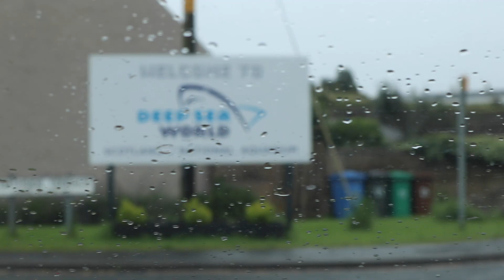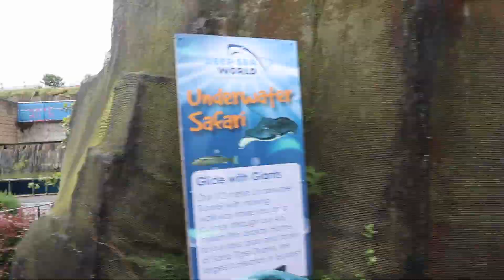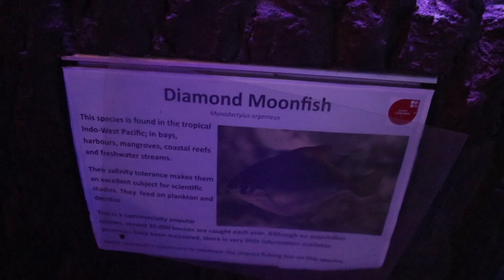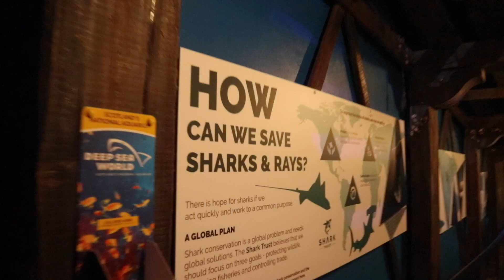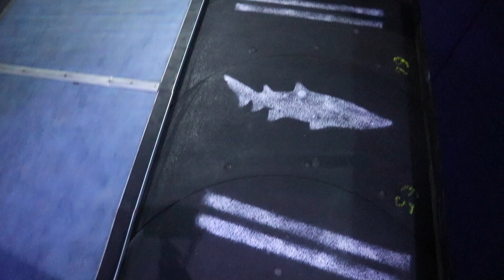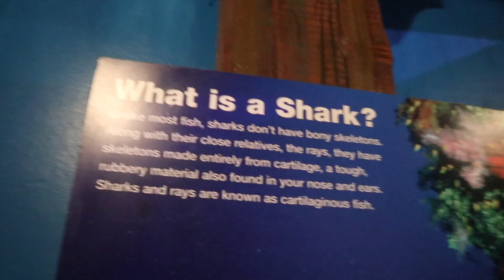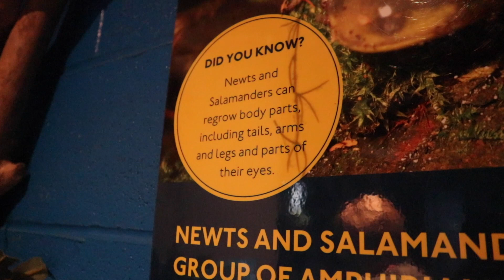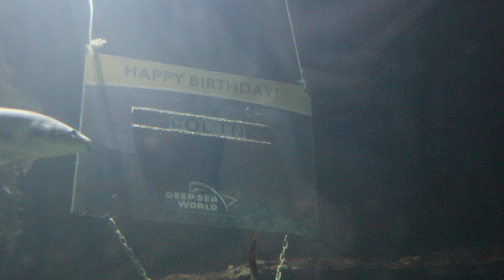𓆉 Deep Sea World | beautiful fish and massive sharks!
Hey everyone!

This week's video contains a lotttt of fish!
I went to Deep Sea World in Edinburgh recently and had an awesome day looking at all of the fish and getting close to the sharks!

Unfortunately we did come across a selfish person or two who banged the glass of the animal tanks, got too close to us without masks on and even clapped obnoxiously at the sea lions to get their attention.
Don't be that person, just enjoy the view!